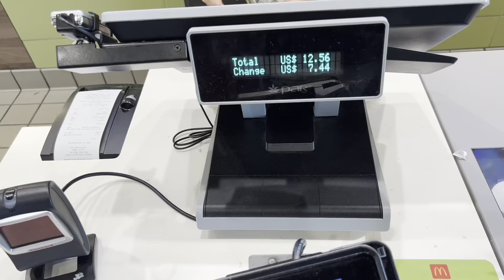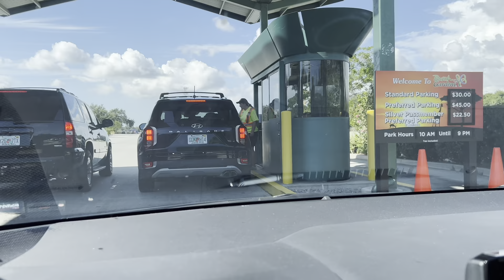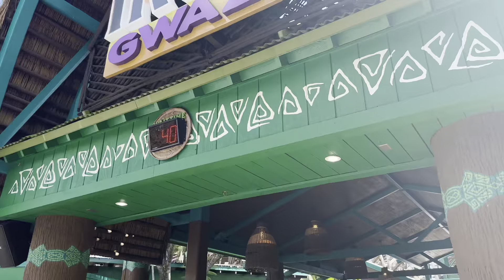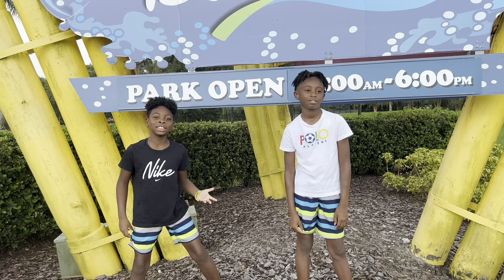How to enjoy Bush Garden & Adventure Island in one Day w/ your friend! Epic